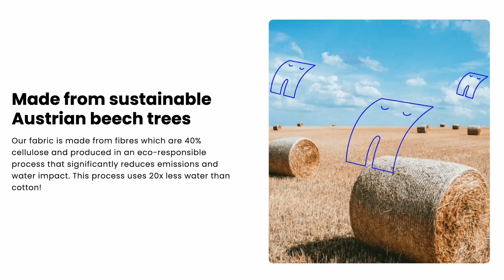My Underwear Brand Will Revolutionize Your Comfort: Yang Liu | Ep 11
Yang Liu is the co-founder of Just Wears, a men's underwear brand that broke Kickstarter records to become the most backed project in the UK.
Since then, the brand has gone from strength to strength, has appeared on the BBC's Dragon's Den, and received investment from Caspar Lee.

Topics:
00:00 Intro
03:10 Origins of the idea
05:15 First steps
08:11 Ascertaining Product Market Fit
09:34 Kickstarter campaign
13:33 Retaining engagement
17:04 How to get a design made
25:18 Importance of sustainability
27:00 Navigating the competitor landscape
32:48 Initial funding & different investors
40:30 Hardest moments of the business
50:34 What would you do differently?
51:30 Dragons Den
54:57 Practical advice